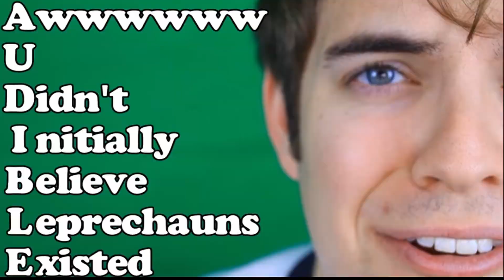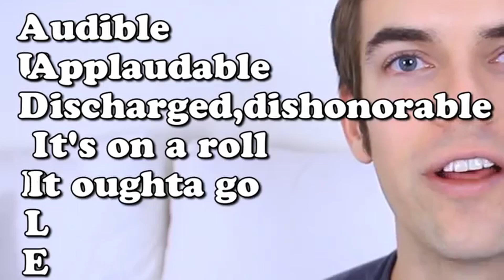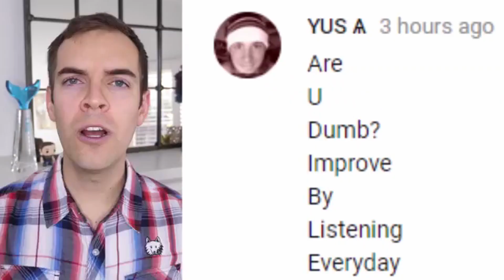Every Audible acronym EVER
In honor of jackask ending, i decided to make a comilation of every audible acronym from every jackask, and i think i got them all.